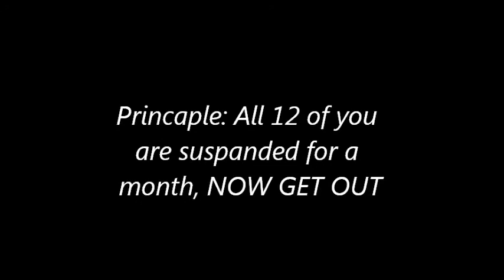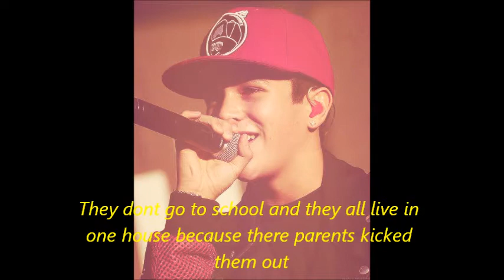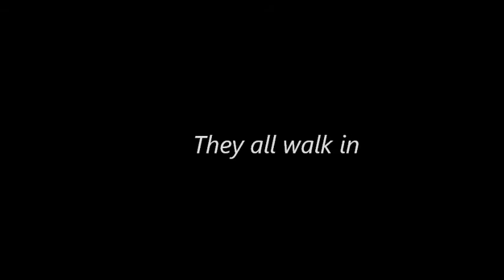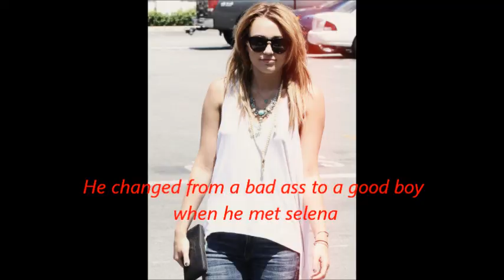Bad Boy Ep.24 (justlena story)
Mixing it up a bit,
COMMENT WHAT STORY YOU WANT TO SEE TODAY